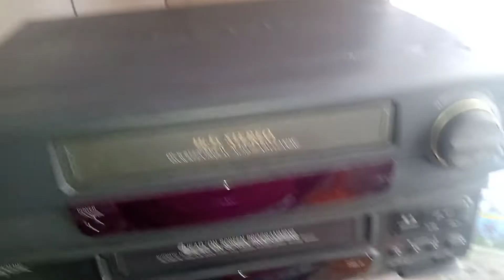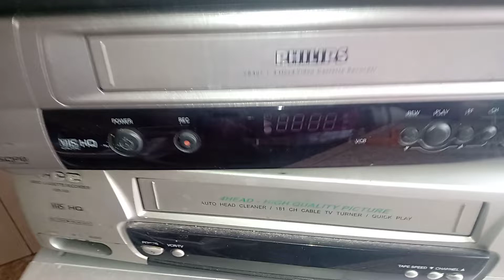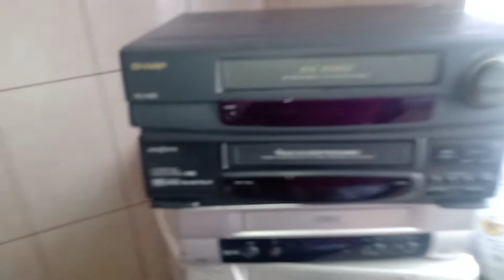VENDA !! LIQUIDAÇÃO !!! QUALQUER APARELHO SUCATA 30,00 ASSITA O VÍDEO E VEJA O DEFEITO DE CADA UM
CLIKE NO LINK E FAÇA SUA COMP´RA DEUS ABENÇOE !

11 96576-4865 falar com Paulo